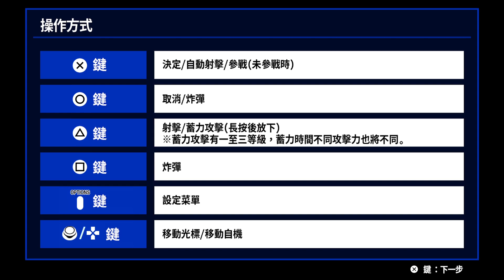STRIKERS 1945 II_跟老弟一起打fei機